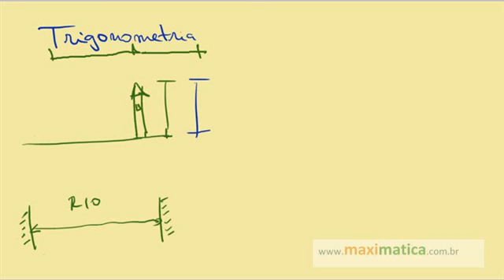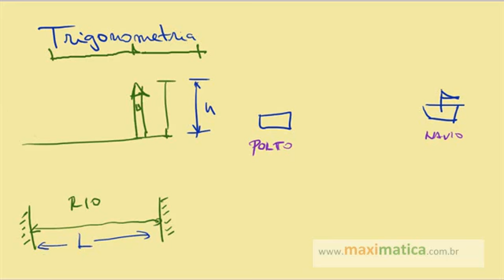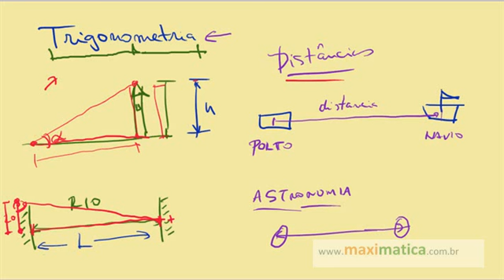Introdução a Trigonometria - 14 0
Veja o que significa trigonometria

Curtiu esta aula? Quer dar uma força? Dê um like ou faça seu comentário!